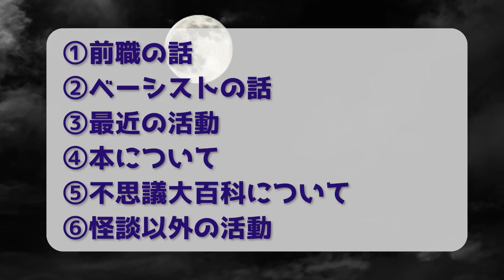【第21怪】日曜怪談バラエティー｜コワイテレビ｜出演者：村上ロック【ゲスト：下駄華緒】OP怪談：村上ロック【前編】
今月のゲストは下駄華緒さんにお越しいただきました！
そしてOP怪談は村上ロックです！